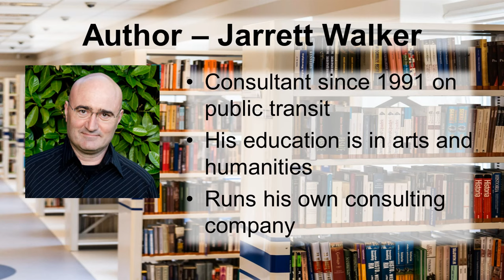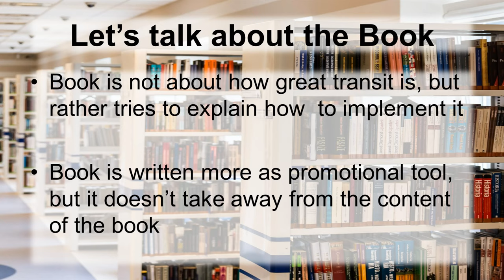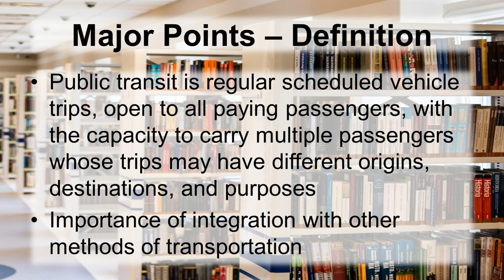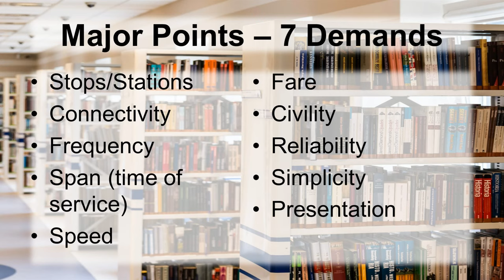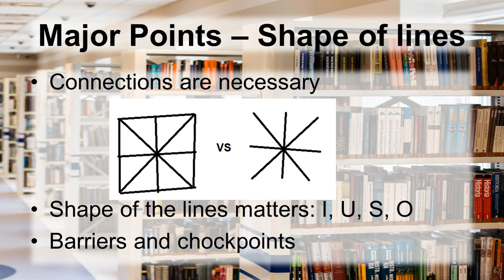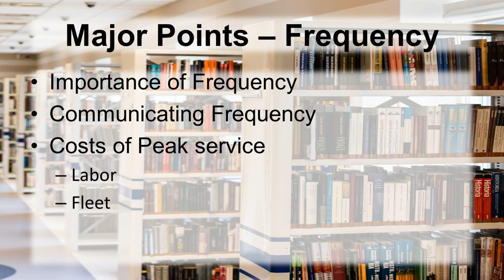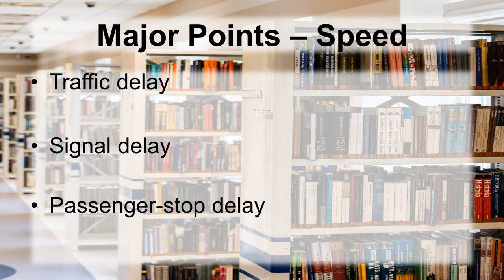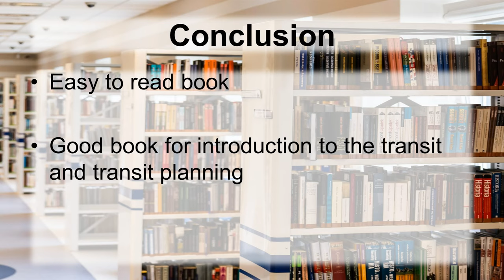Non Fiction Book Review Report - Human Transit by Jarrett Walker